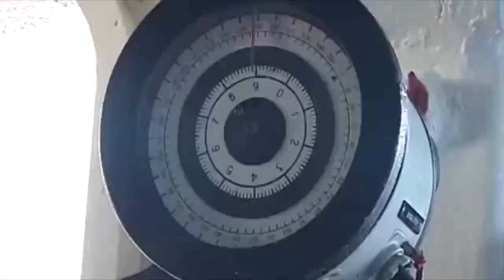Эсминец Ад. Ушаков .Учения в Атлантике ...